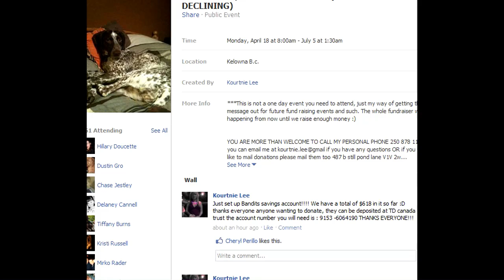On death's doorstep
Abandoned on the side of an Alberta road, Bandit ends up in Kelowna in Kourtnie Lee's care and in need of expensive surgery. Castanet's Kelly Hayes reports.